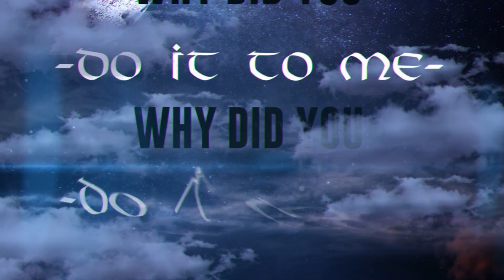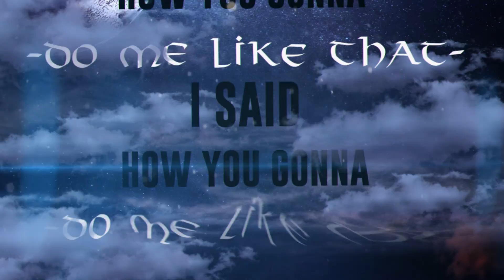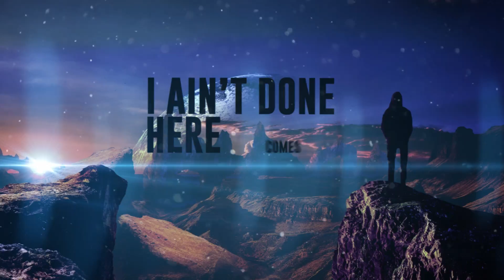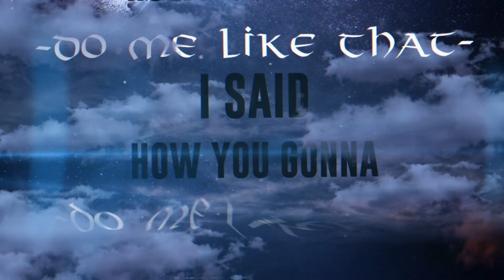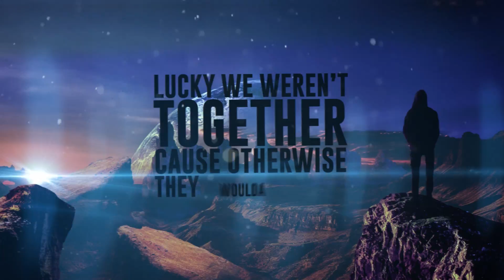Nhostic - Almost A Letter To My Unborn (Lyric Video)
Written, Recorded & Edited by Nhostic
Mixed & Mastered by Dan Brown
I have no copyright to the instrumental in this track. This is a mixtape track.